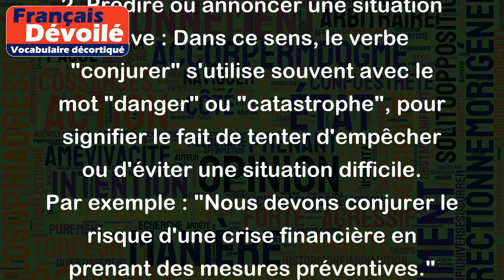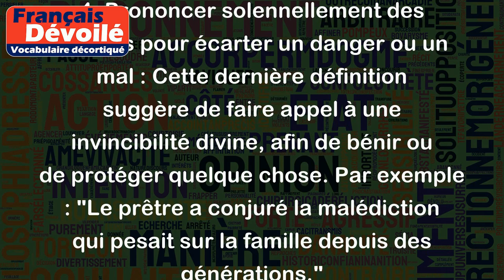Conjurer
Le verbe "conjurer" peut avoir plusieurs sens selon le contexte. Voici les définitions les plus courantes :
1. Évoquer la magie, les forces occultes pour chasser le mal ou obtenir une faveur : Dans ce contexte, on utilise le verbe "conjurer" dans un sens presque mystique, synonyme d'invoquer ou de solliciter l'aide des esprits. Par exemple : "Le sorcier a conjuré un sortilège pour protéger le village."
2. Prédire ou annoncer une situation grave : Dans ce sens, le verbe "conjurer" s'utilise souvent avec le mot "danger" ou "catastrophe", pour signifier le fait de tenter d'empêcher ou d'éviter une situation difficile. Par exemple : "Nous devons conjurer le risque d'une crise financière en prenant des mesures préventives."
3. Supplicier, forcer à agir contre sa volonté : Dans ce contexte, "conjurer" peut signifier "forcer" ou "exhorter" quelqu'un à faire quelque chose contre sa propre volonté. Par exemple : "Les parents ont conjuré leur fils de prendre une décision responsable concernant ses études."
4. Prononcer solennellement des paroles pour écarter un danger ou un mal : Cette dernière définition suggère de faire appel à une invincibilité divine, afin de bénir ou de protéger quelque chose. Par exemple : "Le prêtre a conjuré la malédiction qui pesait sur la famille depuis des générations."